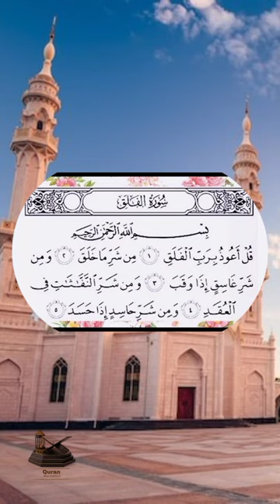Surah Falaq by Abdullah Khulaifi